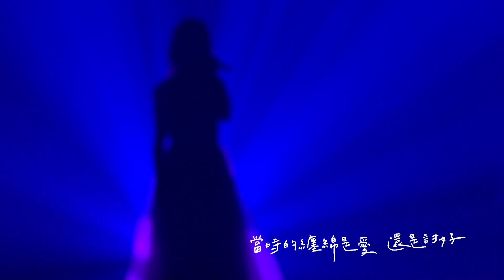楊丞琳Rainie Yang - 與我無關 Don’t Care Anymore(Official HD MV)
楊丞琳 第11張專輯《刪·拾 以後》
與我無關

作詞：饒彗冰   作曲：佳旺

當時的纏綿是愛還是討好
你說我愛你比你愛我更少
不甘失去才神魂顛倒

我學著誰慣用的陳腔濫調
安慰與被安慰分飾著兩角
不明白為何我要承擔那麼多
有人卻如此地快活

與我無關 痛癢無關 什麼狀況
我想我 要忘不能忘 真不夠大方
不甘心你先有了伴
與你無關 痛癢無關 只是戒不掉壞習慣
你說的笑話 我不欣賞
或許 她會喜歡

與我無關 痛癢無關
什麼狀況 我想我
要忘不能忘 真不夠大方
與你無關 痛癢無關
只是戒不掉壞習慣
或許 她會喜歡

只是我看不慣你的浪漫
哄我哄她都一模一樣
所有表情那麼理所當然
叫我怎麼能忘

只不過戒不掉
熟悉的擁抱 與人分享
才會 陌生得慌